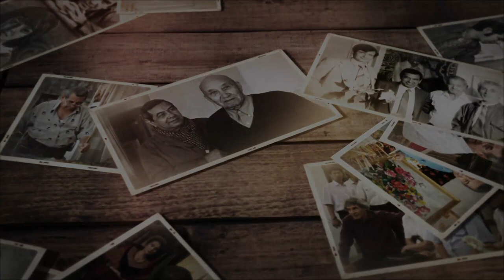Faces of Turkmenistan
The Durdy Bayramov Art Foundation is excited to announce the beginning of our new video series titled “Faces of Turkmenistan”! Check out exclusive interviews with significant figures of Turkmen culture who were immortalized by Durdy Bayramov in portraits.